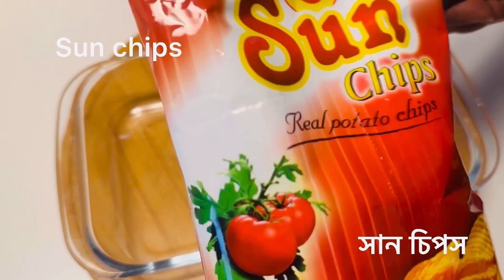সম্পূর্ণ ভিন্ন রেসিপিতে একটা ব্যাটার দিয়ে দুই ধরনের কুড়মুড়ে ফুলকপির পাকোরা | Cauliflower Pakora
Welcome to  Munni’s Cooking Home. Today’s recipe is Cauliflower Pakora

Ingredients:
Cauliflower-1
Flour-1cup
Salt
Garlic powder-1tsp
Baking powder-2tsp
Sparkling water/soda
Flour-1/2cup
Oil
Sun chips